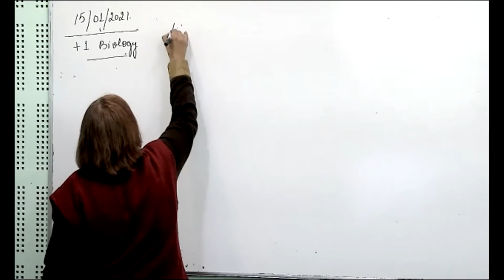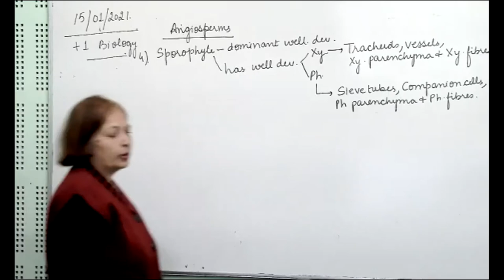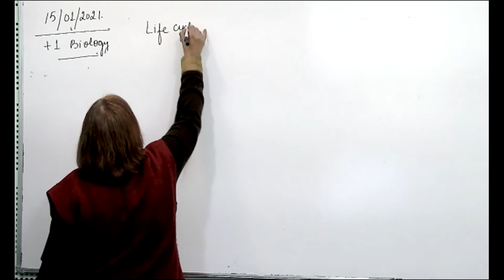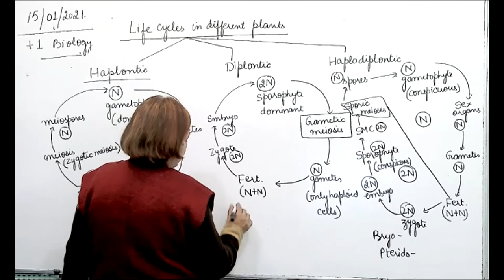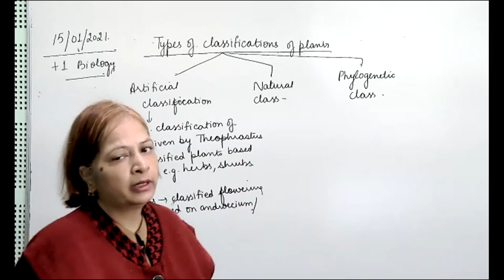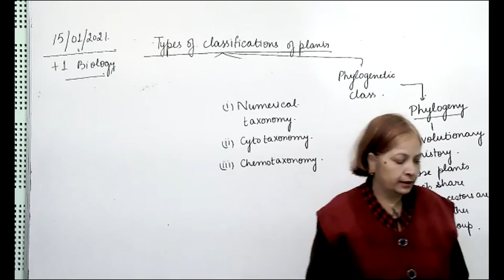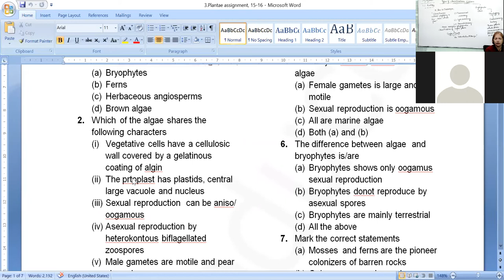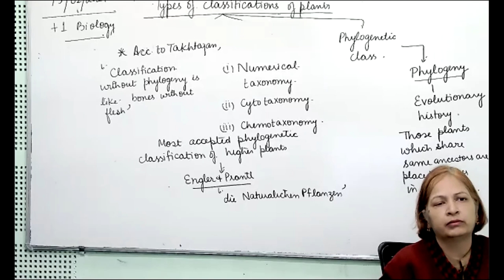+1 Biology, life cycles and classification of plants, 15.01.2021